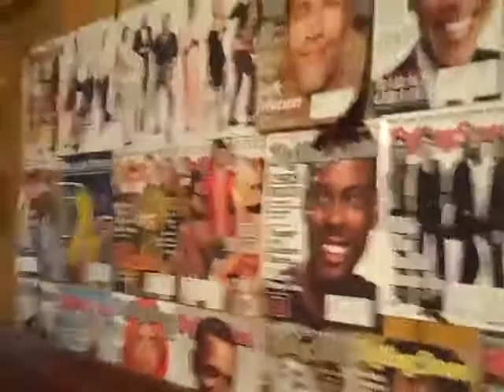mi casa es muy...sucio!